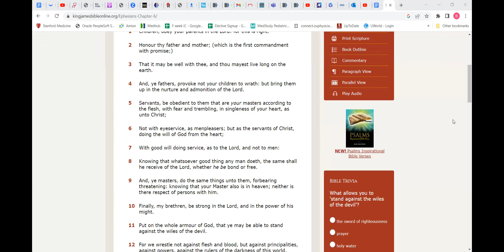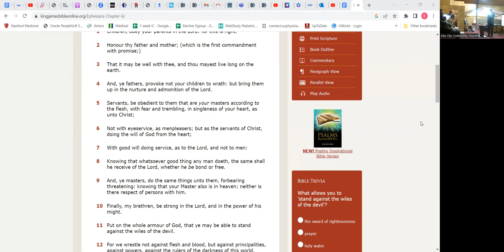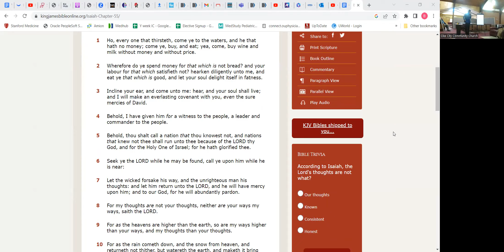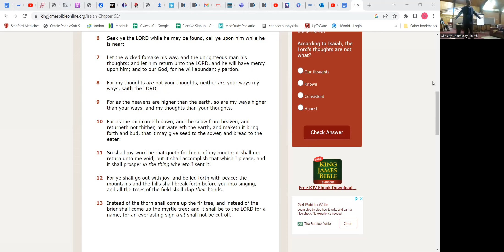Let God Take Care Of Your Enemies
3/19/23 Sunday School message about not losing your witness when people mistreat you, but allowing God to handle your enemies!
Also, join us for our weekly services on Zoom:
1. Sunday morning Bible class at 10:30 a.m.
2. Sunday message at 12:30 p.m. Facebook.com/okecitycommunitychurch
3. 1st and 3rd Wednesdays Women's prayer & fellowship at 7 p.m.
4. Thursday night Bible Study at 7:30 p.m.
5. Tuesday night Youth Bible Study at 7 p.m.